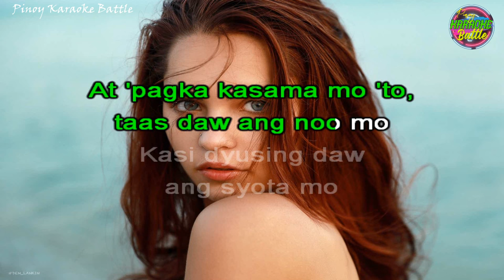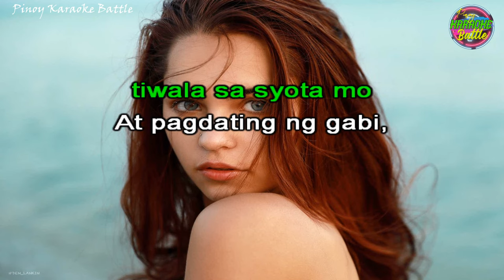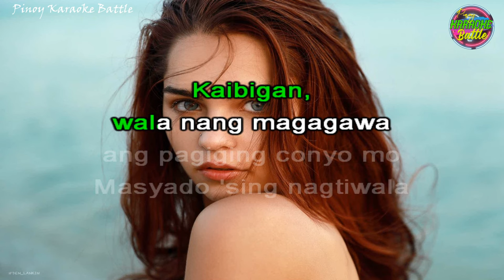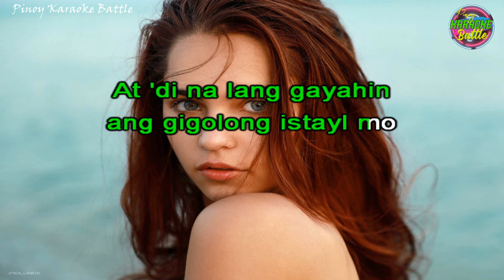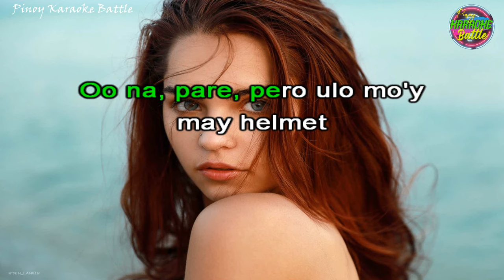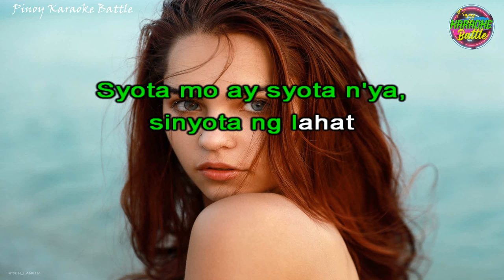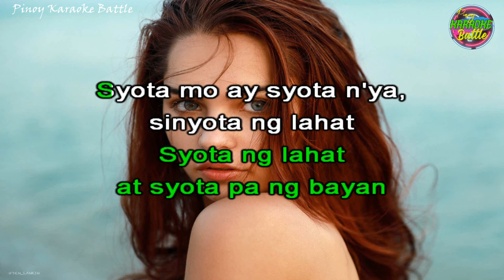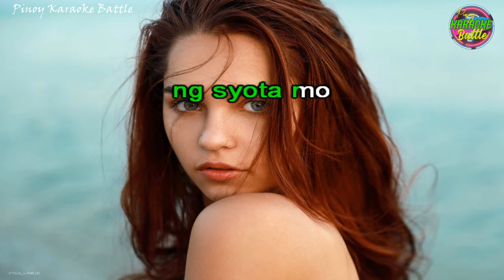Syota Ng Bayan (KARAOKE) | Grin Department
Syota Ng Bayan is a song by Grin Department, an alternative punk rock band in the Philippines founded on 1995. Its musical direction has evolved through simple rock, hard rock, pop, metal, Alternative Punk Rock progressive, and others.

The band has several well-known singles, which includes "Miss U" [Miss Miss Sa Loob Ng Jeepney] , "Iskin", "Buy One Take Two", "Iniwan" [Leave Behind] ", "Inday 2000", "Otso Pa", "Count To Ten" ", "Tambayan", "Toothpaste", "Syota Ng Bayan", "Fininger".

Syota Ng Bayan · Grin Department

Grin Department